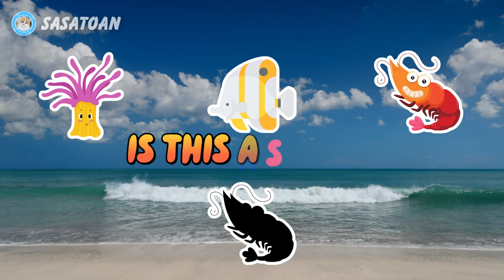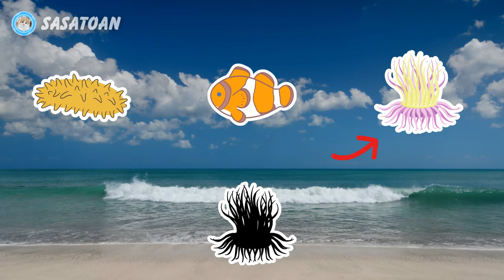Guess The Whale Shark, Orca, Shrimp, Barracuda, Sea Anemone, Butterfly Fish, Catfish - Sea Animals